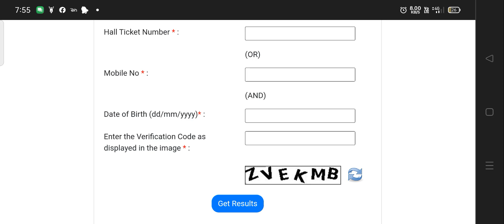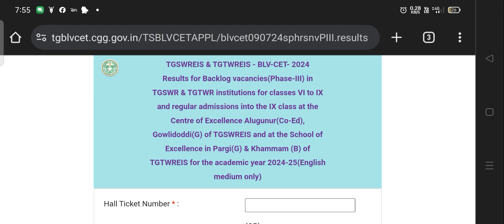BLVCET RESULTS 2024 Phase-III // 6 to 9 Backlog Vacancies TGSWRS & TGTWR